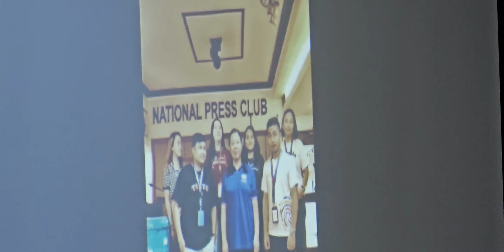71st NPC Anniversary